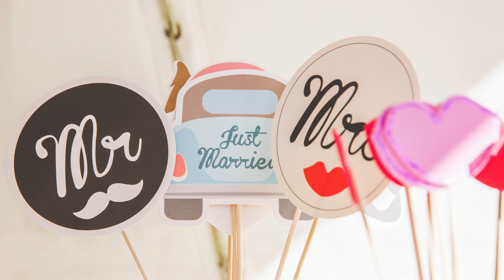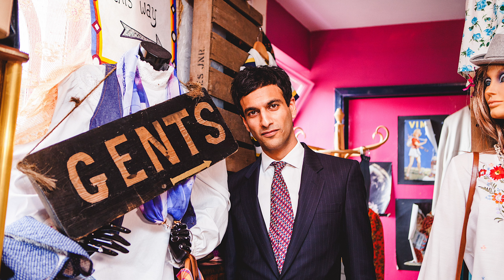2019 Wedding Photographer Showreel by Shaun Foulds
Here is my  2019 Wedding Photography Showreel featuring some of my favourite moments from past weddings. This showreel was created by Wedding Photographer Shaun Foulds who travels the UK Filming and Photographing Church, Civil, Hindu, Sikh and Chinese Weddings.

Coverage Includes the whole of the UK including: London, Manchester, Derby, Leicester, Suffolk, southampton, Leeds, Nottinghamshire, Derbyshire, Leicestershire..